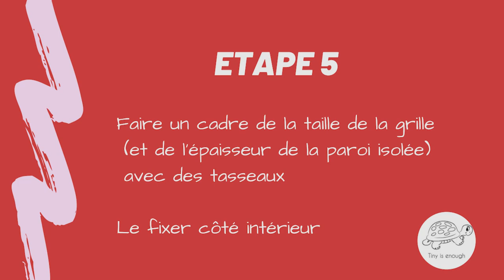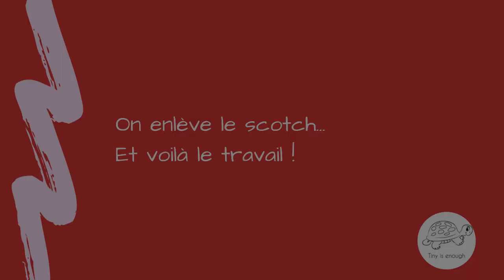Comment poser une grille d'aération sur son camion ?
Tuto bricolage : poser une grille d'aération sur son camion/fourgon/van. Ici sur un Citroën Jumper L3H3.